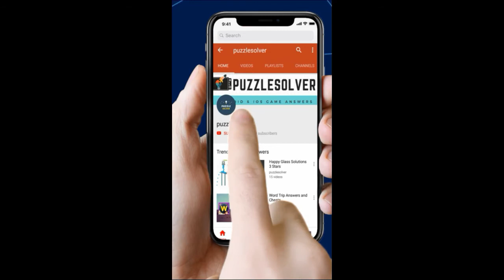Word search Bermuda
Word Search Pro Bermuda Level Answers here

This Video Contains Reindeer Category Puzzle 1156 - Bermuda